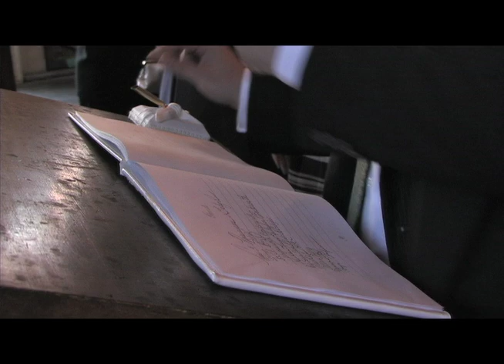Emily and Joe Getting Married: part 1 (pre ceremony highlights)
This is an example of what we could potentially do for your wedding. Its a highlight reel of the pre ceremony activity from one of Blue Bridge Media Group's co-founders' Wedding. Enjoy.